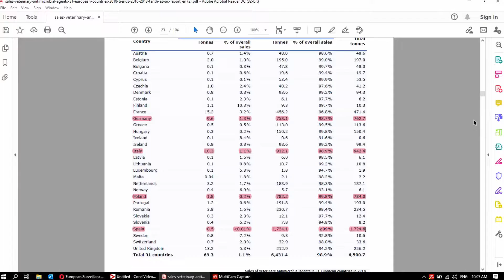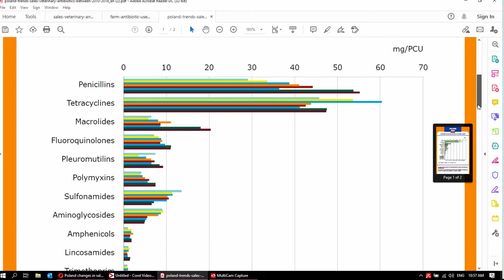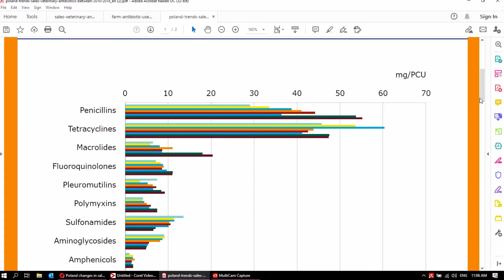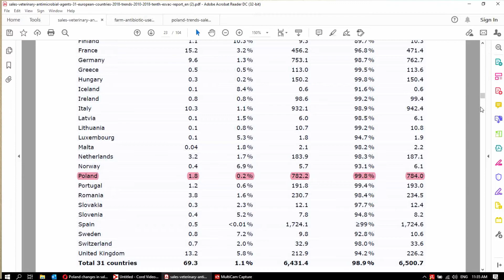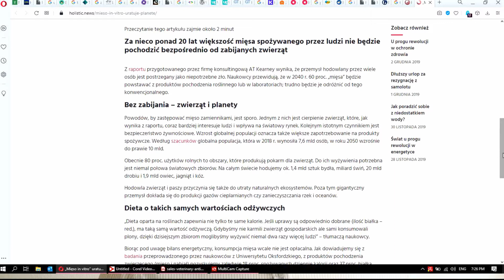Czy Mięso Jest Zdrowe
Podobało się Państwu? Postaw mi kawę

Mięso ostatnio często jest jest poddawane krytyce. Dlatego zastanówmy się czy mięso jest zdrowe. Czy mięso dostarcza nam właściwie jakiś składników, które nie możemy zastąpić? Czy jesteśmy w stanie wyprodukować mięso?

Mięso towarzyszy ludzkości od zarania dziejów i praktycznie jest jednym z podstawowych składników naszego pożywienia. Dlaczego teraz zastanawiamy się czy mięso jest zdrowe.

Rynek jest coraz bardziej wymagający, Potrzeby ludzi rosnące. Chcemy się zdrowo, dlaetgo zadajemy sobie coraz częściej pytanie czy mięso jest zdrowe. Czy powinniśmy go wogóle jeść, czy może powinniśmy go ograniczyć.

W ciągu ostatnich dziesięcioleci znacznie zwiększyliśmy ilość spożywanego mięsa. Zwiększyła się produkcja  mięsa i wyrobów mięsopodobnych. Chyba na tą chwilę nie wyobrażamy sobie wyeliminowania z naszego pożywienia mięsa. Aczkolwiek ilości mięsa jakie spożywamy może nie koniecznie są zdrowe. I stąd filmik czy mięso jest zdrowe.